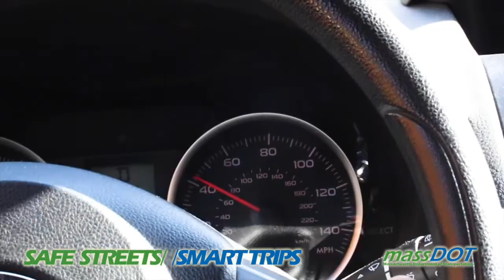Speeding Kills - 2022 Framingham High School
Winners of the MassDOT 2022 Safe Streets Smart Trips Statewide High School Video Contest